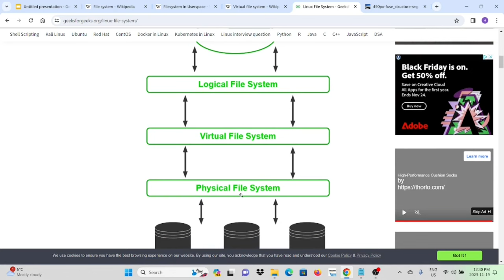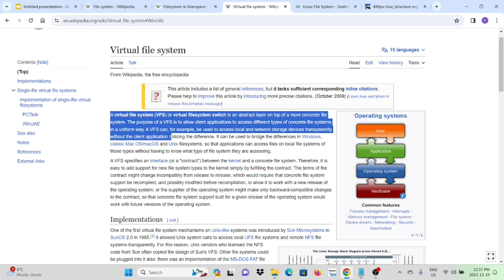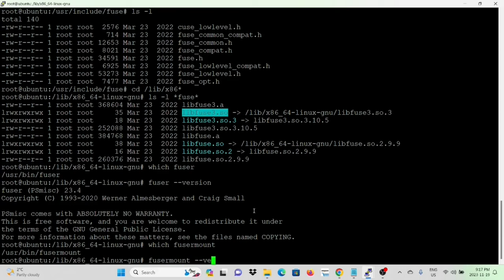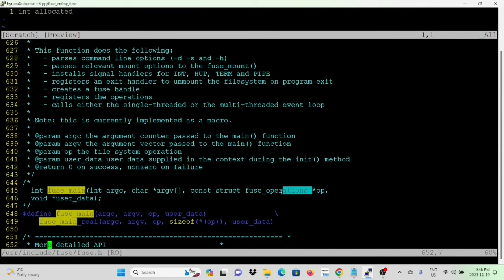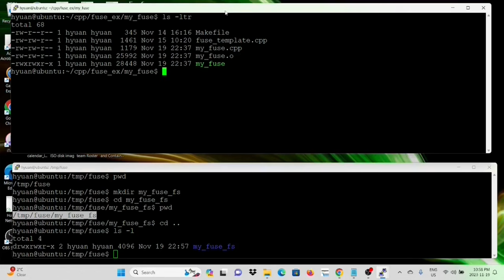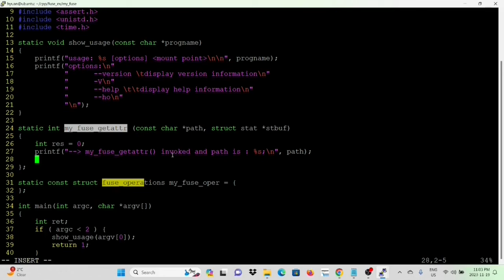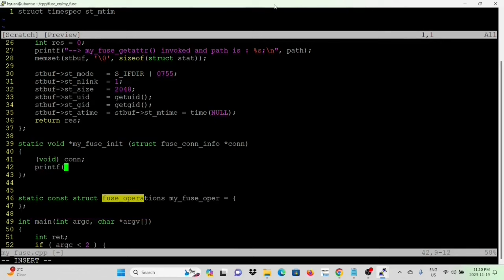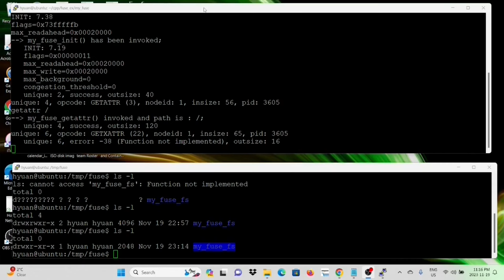C++ Programming on Linux - Libfuse Filesystem in Userspace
This short video is going to discuss a new library, libfuse - Filesystem in userspace.

There are many academy terminology to define, explain and specify filesystem, in short words, Filesystem is Operating System manage how to store and retrieve your data using storage device.
There are many type of storages devices, like disk drive, optical devices (CD ROM), Tape, USB, SSD and RAM devices.
it is one of very importantly part of operating system kernel.

Filesystem in Userspace (FUSE) is a software interface for Unix and Unix-like computer operating systems that lets non-privileged users create
their own file systems without editing kernel code.

Filesystem operation, usually it requires super user privilege,
Example: to mount/unmount disk. partition disk, handle logic volume, volume group you have to log on as super user like root.
libfuse is able to let non-privileged users to handle such filesystem operation. it is bridge between API level and kernel level.

FUSE is particularly useful for writing virtual file systems API.
VFS - Virtual File system, is an abstract layer on top of a more concrete file system.
The purpose of a VFS is to allow client applications to access different types of concrete file systems in a uniform way
For example, be used to access local and network storage devices transparently without the client application noticing the difference.

Linux filesystem concept.
A filesystem is a method for storing and organizing data on a computer. In Linux, the file system is a crucial component of the operating system, responsible for managing data stored on disk and other storage devices.